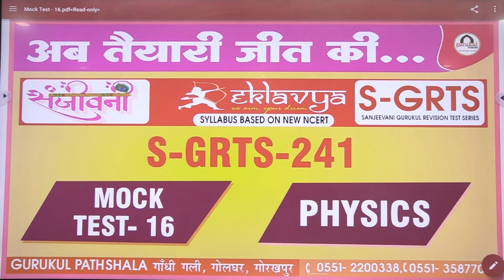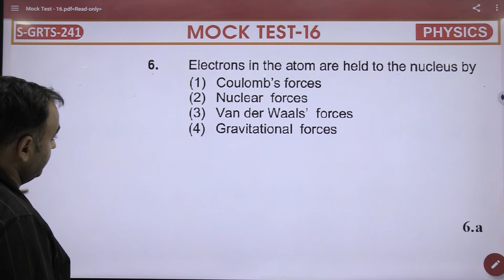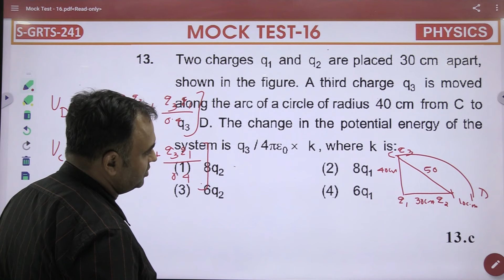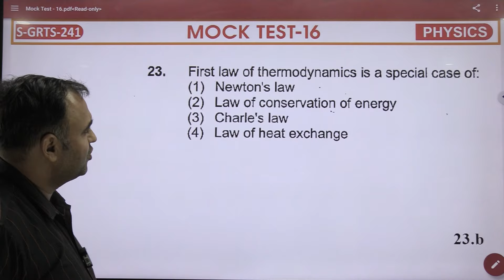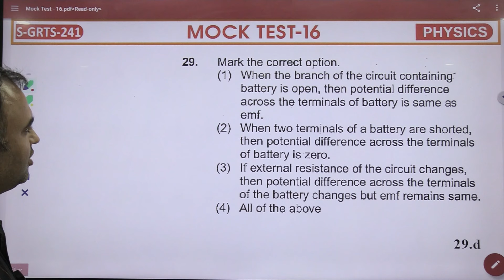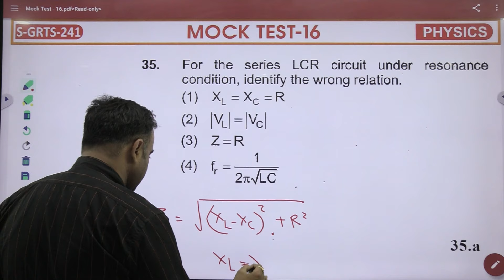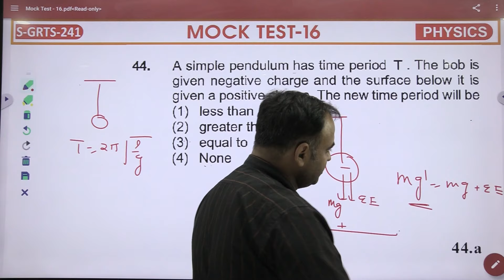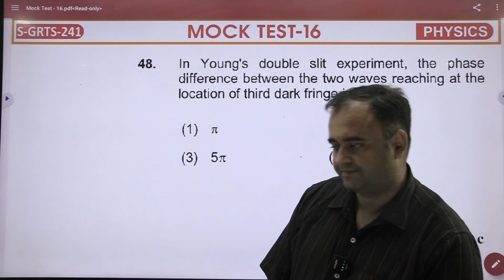[अब तैयारी जीत की.जांचे परखे अपनी तैयारी] [S-GRTS-241] Physics Test Paper Discussion BY skr sir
[अब तैयारी जीत की.जांचे परखे अपनी तैयारी] [S-GRTS-241] Physics Test Paper Discussion BY skr sir Mock Test 16